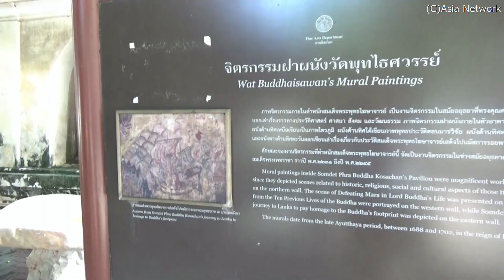高僧の住居内に貴重な壁画がある【ワット・プッタイサワン】(アユタヤー)/Wat Phutthaisawan(Wat Buddhai Sawan)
アユタヤー島のすぐ南側のチャオプラヤー河岸に位置するワット・プッタイサワンです。この寺院の高僧の住居跡内には、状態はあまりよくありませんが貴重な壁画が残っています。

The Residence of the High Preist, Wat Phutthaisawan(Wat Buddhai Sawan)
วัดพุทไธศวรรย์

タイ王国、プラナコーン・シー・アユタヤー県、ムアン・プラナコーン・シー・アユタヤー郡
Muang Phra Nakhon Si Ayutthaya, Thailand
เมืองพระนครศรีอยุธยา, จังหวัดพระนครศรีอยุธยา